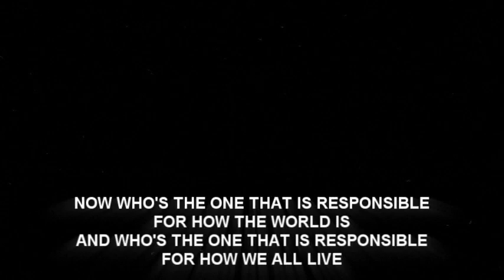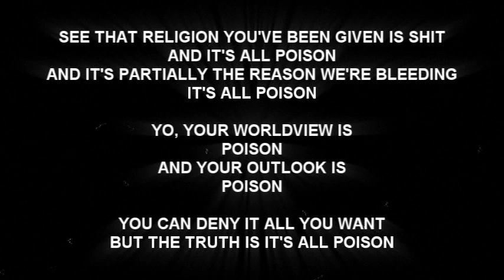Poison (Atheist Hip Hop) | Atheist Experience #699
"Poison (Atheist Hip Hop)" by Tombstone Da Deadman (a.k.a. Rational Warrior) was used as the opening song of The Atheist Experience #699. The song starts with an sample of a previous show, in which Matt Dillahunty talked with Mark of the Austin Stone Community Church. Unfortunately this intro was not included in the archived episode, so here is the song as it should have sounded.

(You can also download an MP3 of this song there.)

This is an edited clip from The Atheist Experience #699 of March 6, 2011, with Matt Dillahunty and Tracie Harris.

Related posts on the Atheist Experience blog:
— "Austin Stone pastor writes in, dismisses Mark as 'crazy'":

The Atheist Experience is a weekly cable access television show in Austin, Texas geared at a non-atheist audience. The Atheist Experience is produced by the Atheist Community of Austin. The Atheist Community of Austin is organized as a nonprofit educational corporation to develop and support the atheist community, to provide opportunities for socializing and friendship, to promote secular viewpoints, to encourage positive atheist culture, to defend the first amendment principle of state-church separation, to oppose discrimination against atheists and to work with other organizations in pursuit of common goals.

NOTES

TheAtheistExperience is a fan appreciation channel on YouTube.
"The Atheist Experience" is a registered trademark of the ACA.